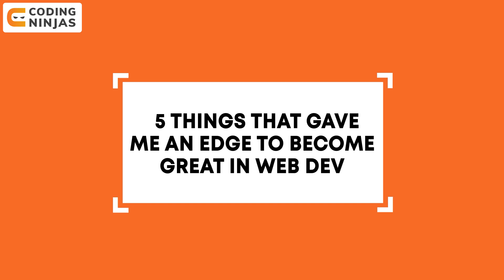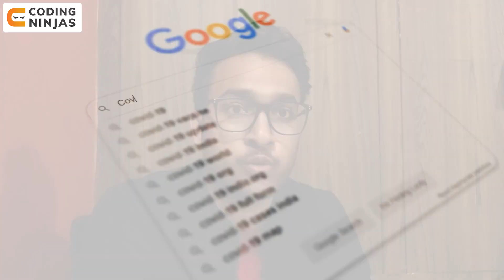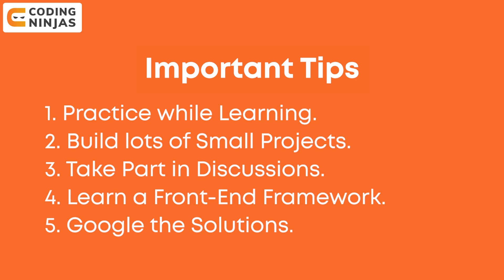5 Things That Gave Me An Edge To Become Great In Web Development | Study Tips | Coding Ninjas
BEST FREE Resource To Learn DSA, C++, Python, Java, Web Development, Competitive Programming,

CHAPTERS:

00:00 - Intro
01:10 - Learn While Doing
02:35 - Start With Small Projects
03:50 - Be a Part of Discussion
04:28 - Contribute to Open Source
04:48 - Master a Front-End Framework
05:28 - Learn How to Google
06:40 - Takeaways of The Day
07:10 - Outro

5 Things That Gave Me An Edge To Become Great In Web Development